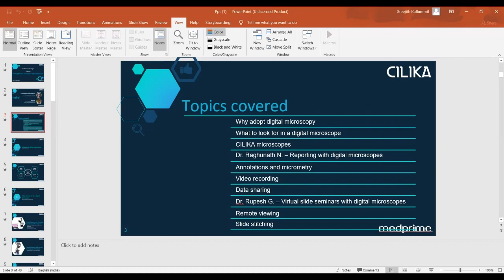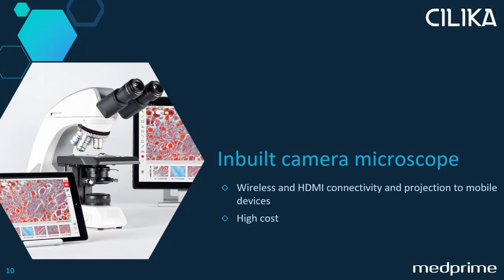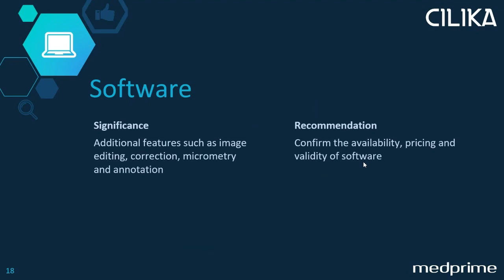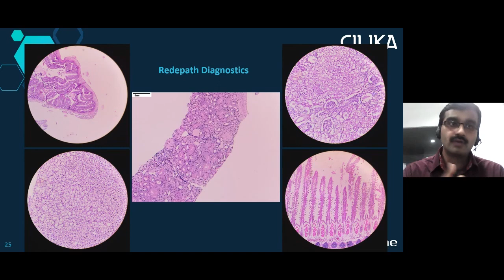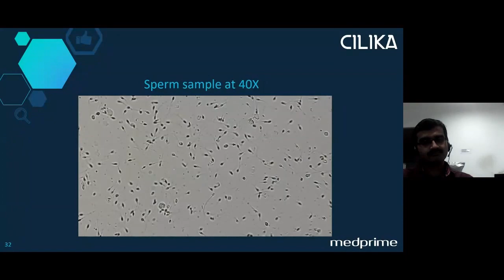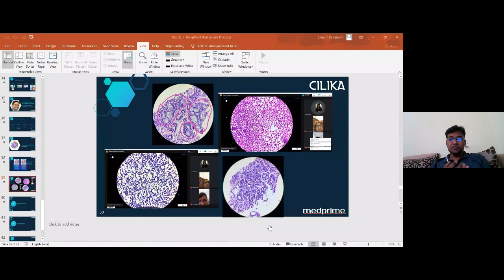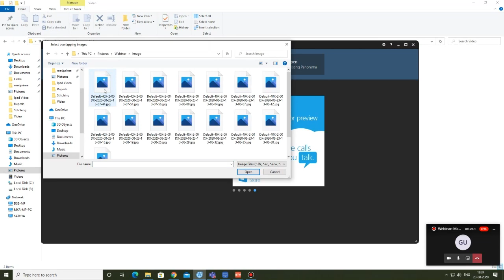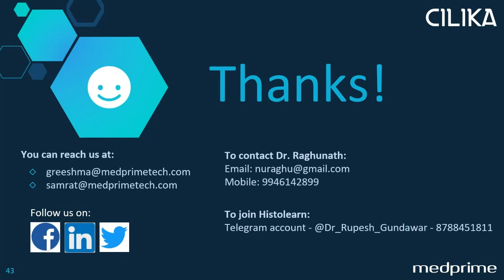Making the best use of your digital microscope - Webinar on digital microscopy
The webinar, presented by the CILIKA team and panellists Dr Rupesh Gundawar and Dr Raghunath Narayanan Unni, covers a series of topics related to digital microscopy, starting from things to keep in mind while purchasing a digital microscope to hacks on how to use your microscope for slide stitching.